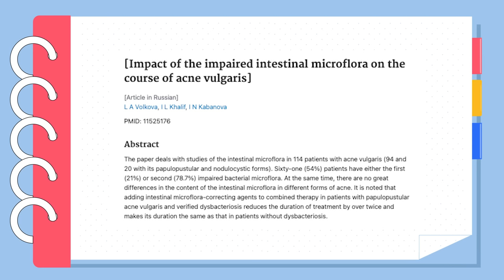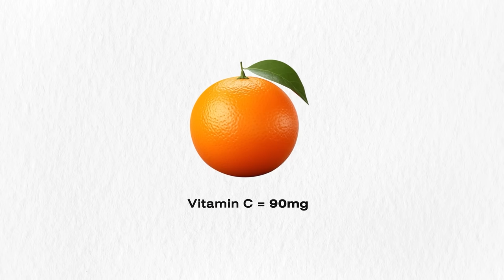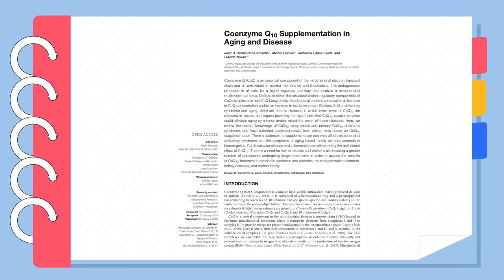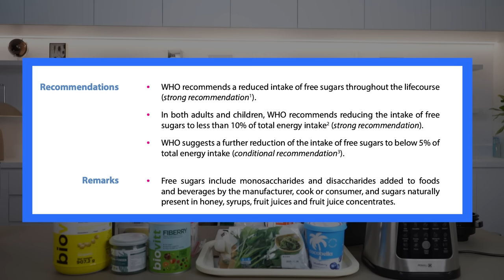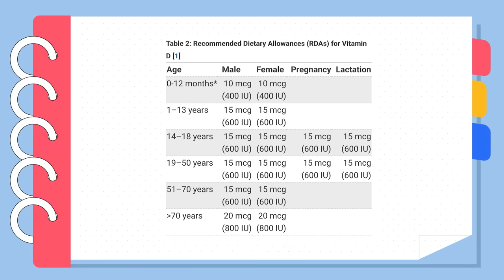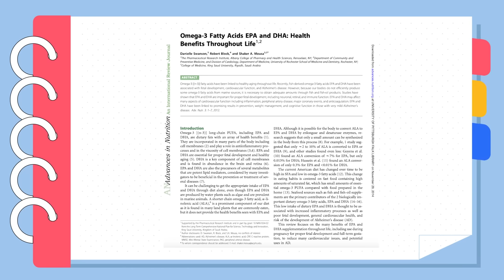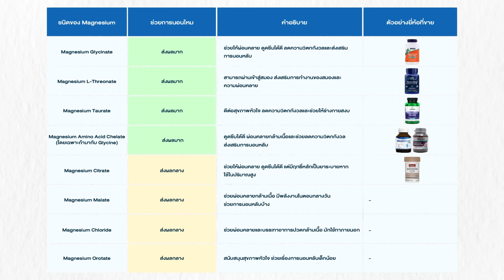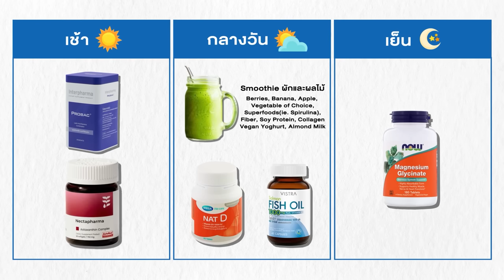เปิดกรุอาหารเสริมที่กินอยู่ (และไม่มีวันกิน) คุมสิว ชะลอวัย ตามวิจัยไม่อิงการตลาด [ENG SUB]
💊 หลังจากที่อิ๊งศึกษา และหารูทีนอาหารเสริมที่ perfect ให้ตัวเองได้แล้ว ศึกษางานวิจัยเอง ซื้อเอง และทดลองกินเอง ไม่มีตัวไหนรับสปอนเลย วันนี้อยากมาแชร์ให้เพื่อนๆทุกคนฟังว่าส่วนตัวเลือกกินอะไร กินยังไงให้ถูกวิธี และมีอะไรที่ไม่มีวันเลือกกินบ้าง ซึ่งคำตอบเนี่ยอาจจะ shock หลายๆคนเลย เพราะเป็นสิ่งที่เมื่อก่อนก็ไม่รู้เหมือนกัน แต่พอมาเริ่มอ่านวิจัยคุณภาพแล้วถึงเข้าใจ! ไปดูกัน

*ใช้ชุดข้อมูลที่อิ๊งรีวิวประกอบการตัดสินใจในการเลือกซื้อสินค้านะครับ! 😄

💊 Vitamin D
**ควรปรึกษาแพทย์เพื่อตรวจวัดระดับวิตามินดีในเลือดก่อนทานวิตามินเสริม

Ambati, R.R., Phang, S.-M., Ravi, S., & Aswathanarayana, R.G. (2014). Astaxanthin: Sources, extraction, stability, biological activities and its commercial applications - A review. Marine Drugs, 12(1), 128-152. doi: 10.3390/md12010128. PMID: 24473249; PMCID: PMC3917265.

Wang, Y., Zhu, X., Yan, Z., Sun, M., & Cai, Y. (2024). Therapeutic potential of astaxanthin for cardiovascular diseases: Mechanistic insights and current applications. Biomedicine & Pharmacotherapy, 170, 115698. doi: 10.1016/j.biopha.2024.115698. PMID: 37647211.

Fassett, R.G., & Coombes, J.S. (2011). Astaxanthin: A potential therapeutic agent in cardiovascular disease. Marine Drugs, 9(3), 447-465. doi: 10.3390/md9030447. PMID: 21556169.

Gross, G.J., & Lockwood, S.F. (2004). Cardioprotection and myocardial salvage by a disodium disuccinate astaxanthin derivative (Cardax) during acute regional ischemia in dogs. Molecular and Cellular Biochemistry, 262(1-2), 111-117. doi: 10.1023/B.0000038220.96847.f1. PMID: 15362464.

Xiang, Y., Wang, J., Lu, Q., Zhao, Y., & Zhu, Y. (2020). Astaxanthin attenuates inflammation and oxidative stress in cerebral ischemia–reperfusion injury through Nrf2/NF-κB signaling pathway. Biomedicine & Pharmacotherapy, 125, 109880. doi: 10.1016/j.biopha.2020.109880. PMID: 32202443.

Fakhri, S., Abbaszadeh, F., Jorjani, M., & Bateli, A. (2018). Effects of astaxanthin on oxidative stress and mitochondrial dysfunction in neurodegenerative diseases: A mechanistic review. Cellular and Molecular Neurobiology, 38(7), 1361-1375. doi: 10.1007/s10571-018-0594-y. PMID: 29941810.

Hussein, G., Nakagawa, T., Goto, H., Shimada, Y., Matsumoto, K., & Sankawa, U. (2006). Astaxanthin ameliorates features of metabolic syndrome in SHR/NDmcr-cp rats by reversing oxidative stress and inflammation. Journal of Biochemistry, 145(4), 461-466. doi: 10.1093/jb/mvj053. PMID: 16533822; PMCID: PMC5807419.

0:00 Intro
1:33 รูทีนอาหารเสริมตอนเช้า
1:43 Probiotics
5:16 Vitamin C
7:53 วิตามินกันแดด?
8:26 สูตรสมูทตี้เพิ่มสารอาหาร
11:38 อาหารเสริมหลังมื้อเที่ยง Fish Oil, Vitamin D
14:22 รูทีนอาหารเสริมช่วงเย็น
14:37 Magnesium ช่วยการนอนหลับ
16:01 อาหารเสริมที่ไม่ทาน
17:51 สรุป